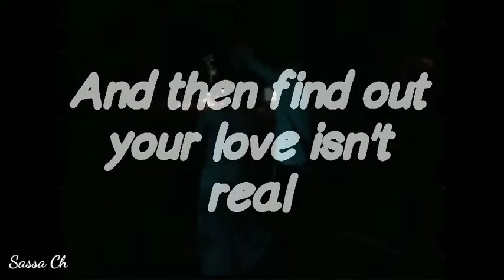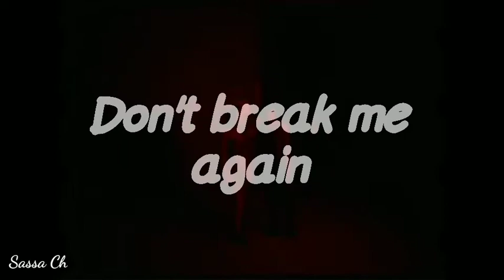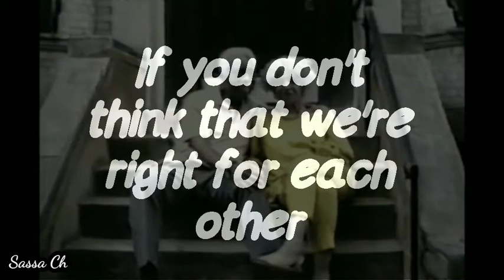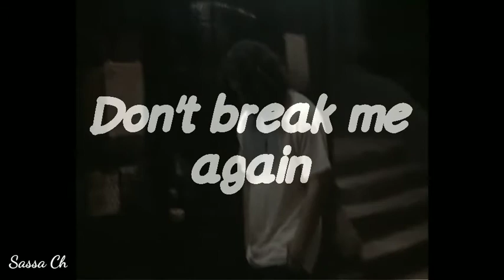Ali Gatie - it's you ( lyric vidéo)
enjoy Ali Gatie - it's you